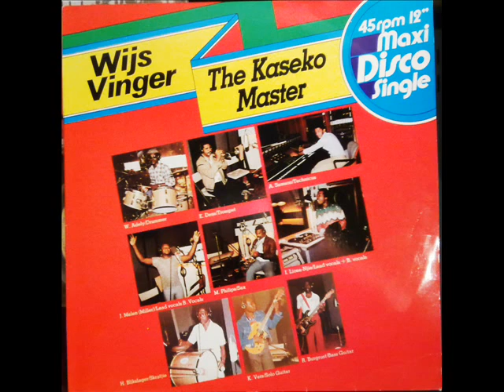The Kaseko Master - wakka liebie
Music of Suriname: The Kaseko Master - wakka liebie (1980)